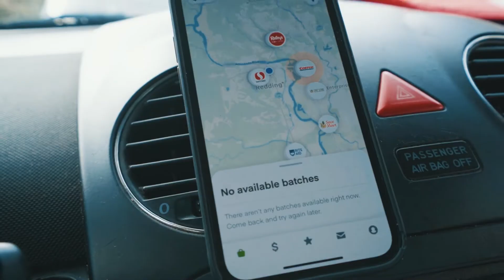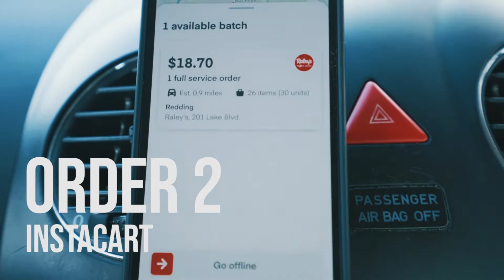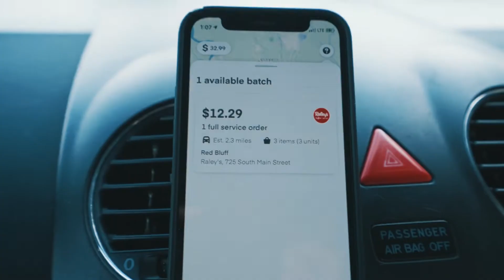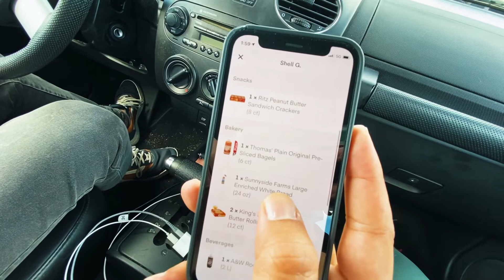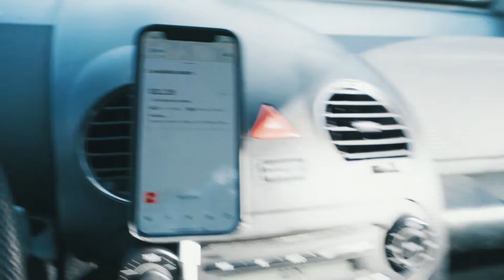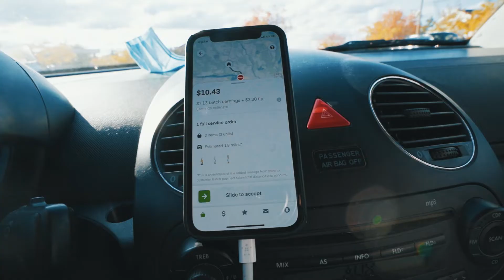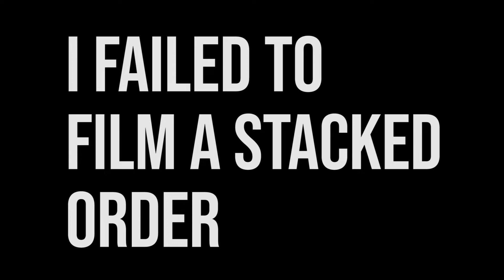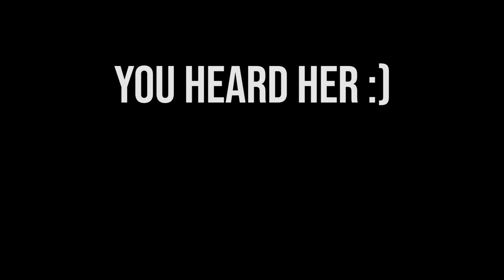Multi-apping on Halloween! DoorDash, Grubhub & Instacart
It's been a while, so we needed to spice things up with a little halloween special. Join me and my beautiful new wife–yes, Janelle and I got married!–as we work the streets of Redding in a puzzling fashion.